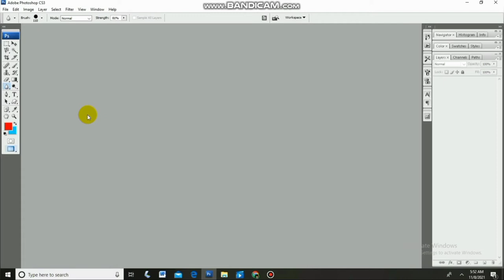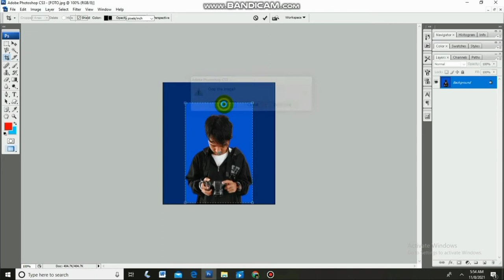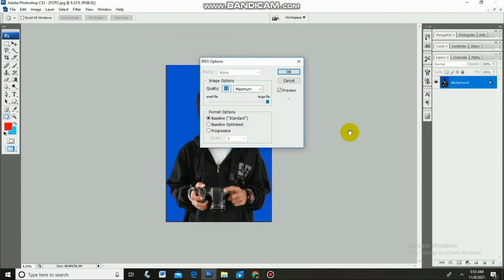Cara mengatur ukuran Foto 4R | unaf channel